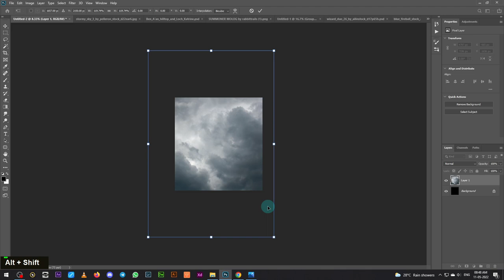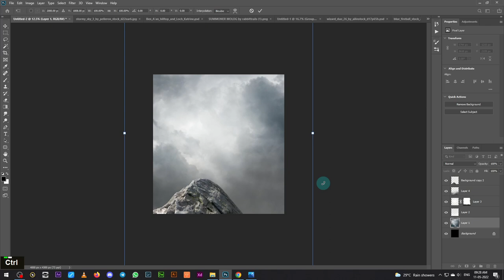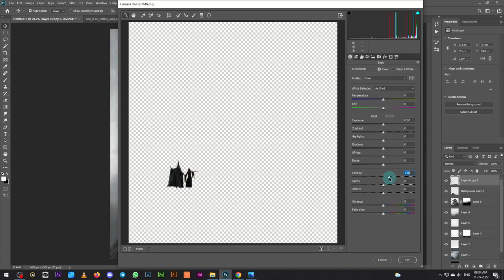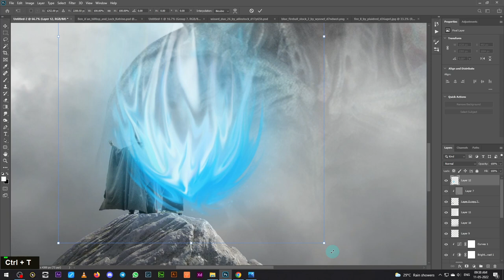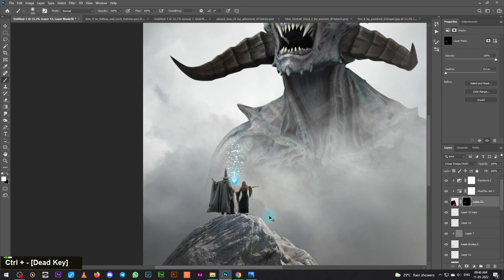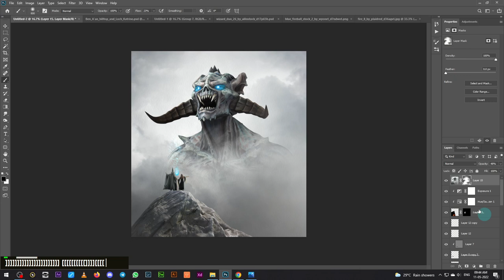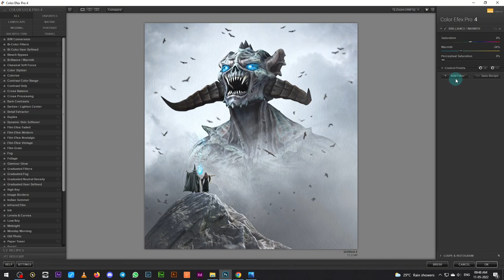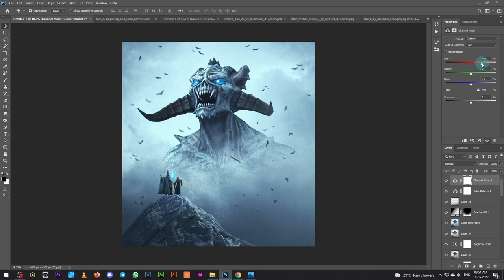Monster Rising - Photo Manipulation Photoshop Tutorial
In this Photoshop Tutorial, Learn how to create a Big Monster rising in Fire background effects and beautiful surreal effects. In this Photo Manipulation tutorial, you'll learn how to easily surreal monster rising surreal effects.

It's one of those quick and simple Photo retouching tutorials you'll learn how to use the Adjustment Layer tool, Hue Saturation Tool, and photoshop camera raw to put Surreal Photo Manipulation.

Happy Watching. . . ≧◉◡◉≦

More Tutorial
RESOURCES USED.

yk design